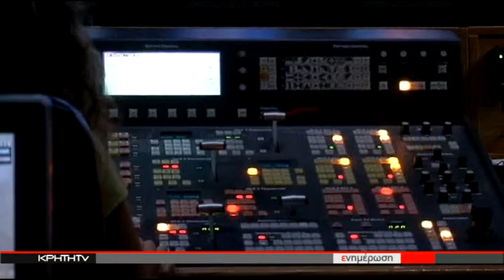ΜΕ ΔΙΑΦΟΡΕΤΙΚΟΥΣ ΟΡΟΥΣ Η ΑΔΕΙΟΔΟΤΗΣΗ ΤΩΝ ΠΕΡΙΦΕΡΕΙΑΚΩΝ ΜΕΣΩΝ